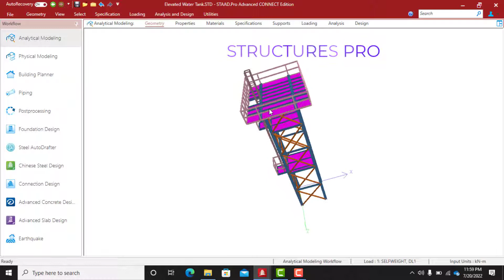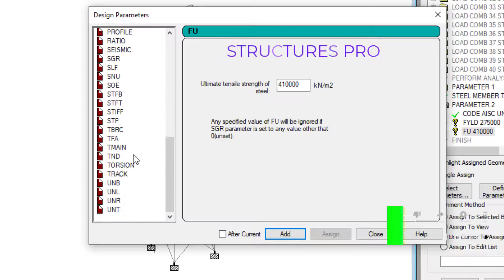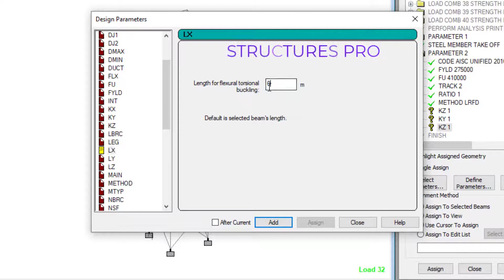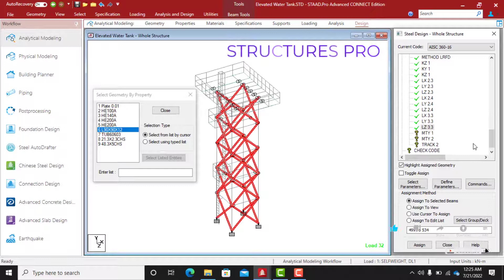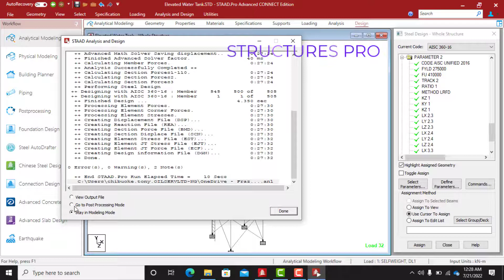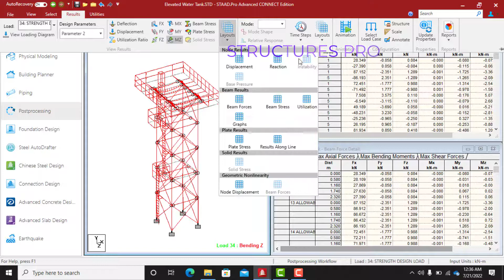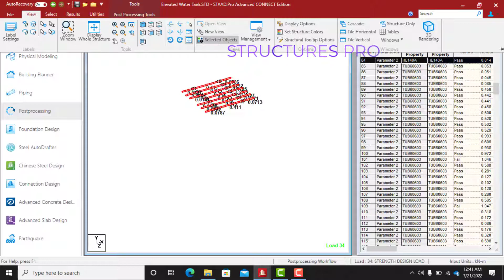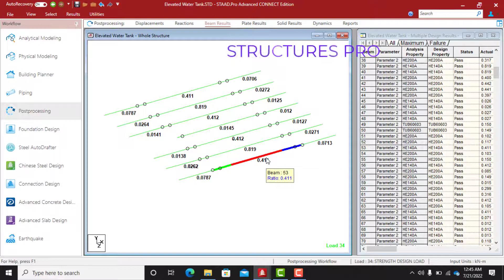How To Apply Member Design Parameters Using StaadPro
In this video you will learn how to apply member designs on structural elements using staadpro.